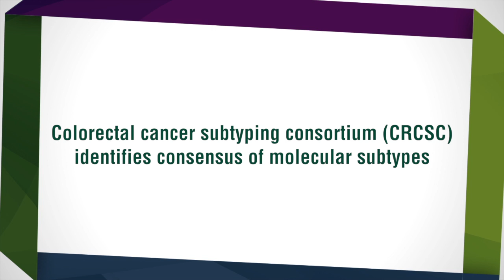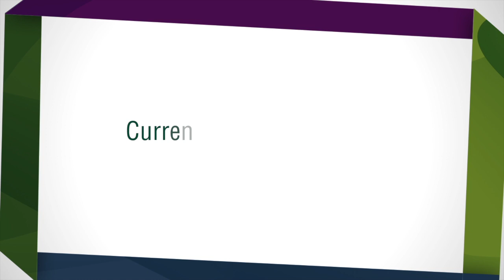Colorectal cancer subtyping consortium (CRCSC) identifies consensus of molecular subtypes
F. Ciardiello elaborates the first effort to generate consensus of colorectal cancer subtypes. By comparing multiple classifiers, 4 biologically distinct subtypes with unique clinical and molecular markers were identified. A remarkable effort on correlating consensus classification system subtypes with benefit from adjuvant chemotherapies and response to targeted agents is still an experimental step towards precision medicine.